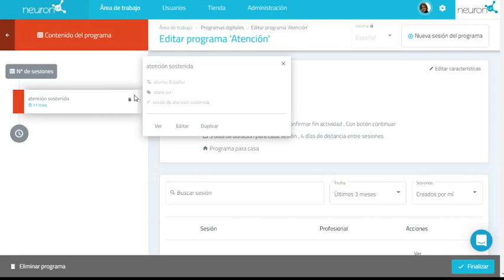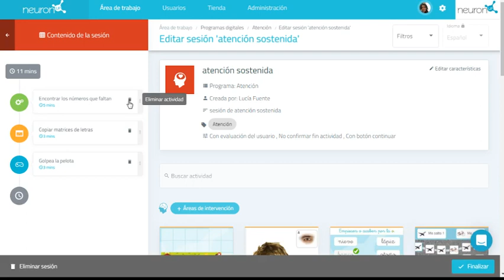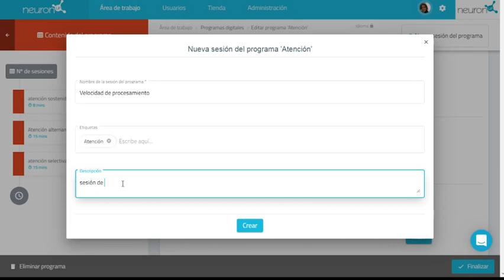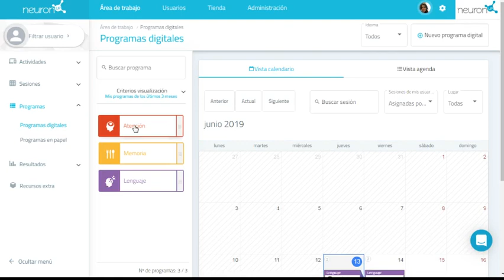Editar un programa de NeuronUP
En este vídeo se explica cómo editar un programa de NeuronUP.

Si ya eres cliente de NeuronUP, pulsa en el siguiente enlace para inciar sesión y probar la actividad

Si todavía no eres cliente de NeuronUP y quieres probar la plataforma, pulsa en el siguiente enlace para solicitar tu prueba gratuita de 15 días